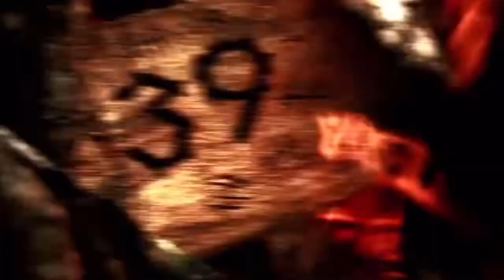Survivor Heroes vs Villains (Sergio)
Next Intros:
Survivor v Big Brother v Celebrities (Abby Lee)
All Stars 2 (Chris)
Company Mascots (Peter Morin)
Survivor 33 Elimination Poll Boot Order
Random Cast 43